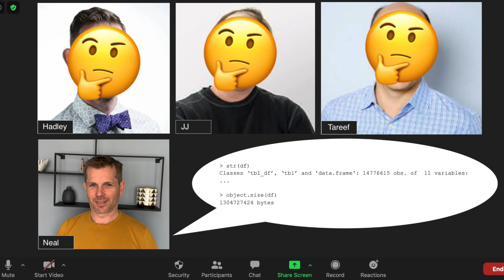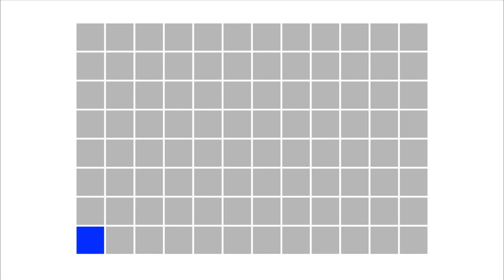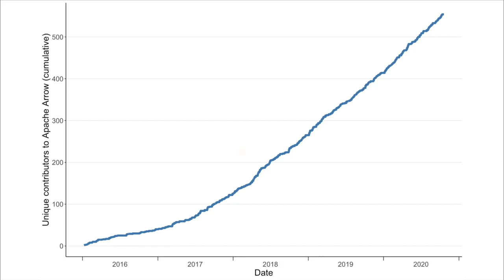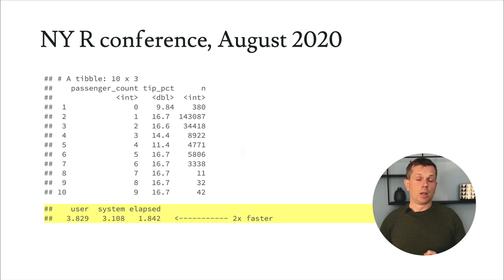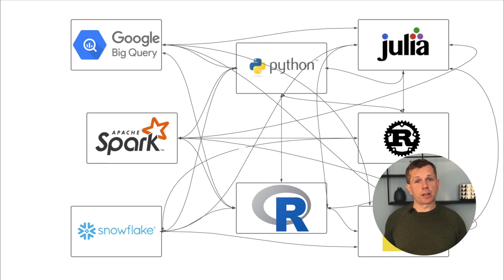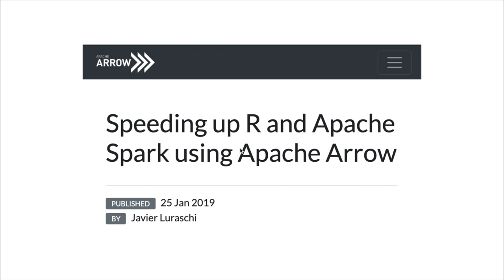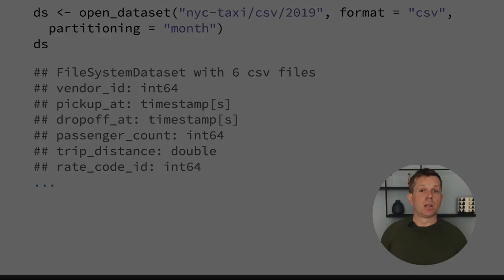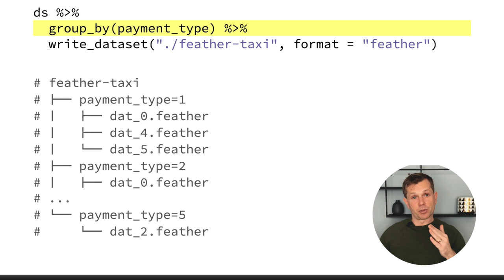Neal Richardson | Bigger Data With Ease Using Apache Arrow | RStudio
The Apache Arrow project enables data scientists using R, Python, and other languages to work with large datasets efficiently and with interactive speed. Arrow is so fast at some workflows that it seems to defy reality--or at least the limits of R's capabilities. This talk examines the unique characteristics of the Arrow project that enable it to redefine what is possible in R. The talk also highlights some of the latest developments in the arrow R package, including how you can query and manipulate multi-file datasets, and it presents strategies for speeding up workflows by up to 100x.

About Neal:
Currently Director of Engineering at Ursa Labs / RStudio. Previously led product and engineering at Crunch.io. Ph.D. in Political Science from the University of California, Berkeley.